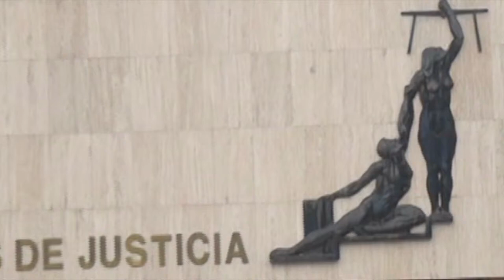Consejo de Administración de Golfito y Puerto Jiménez rinde cuentas a la ciudadanía